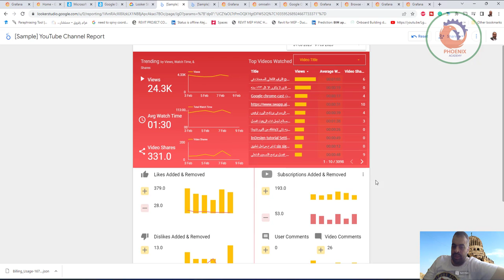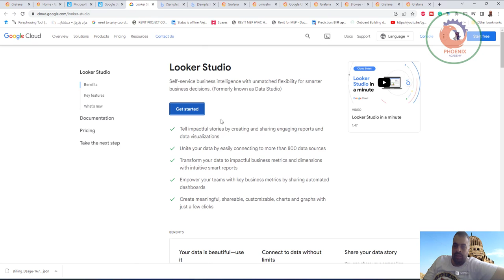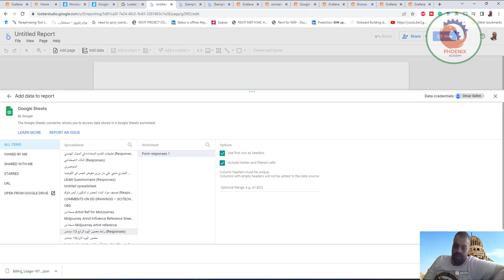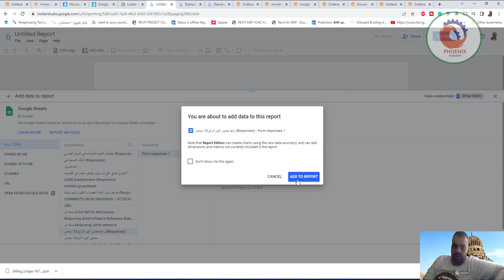نظام أساسي لتصور البيانات وذكاء الأعمال BI للتجميع والمشاركة والتعاون واستخلاص الرؤى من قواعد البيان